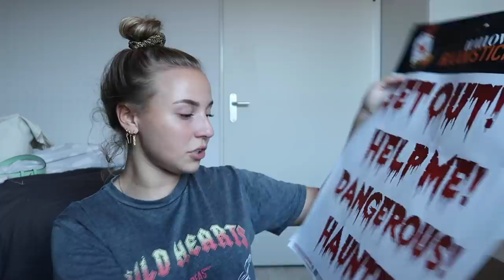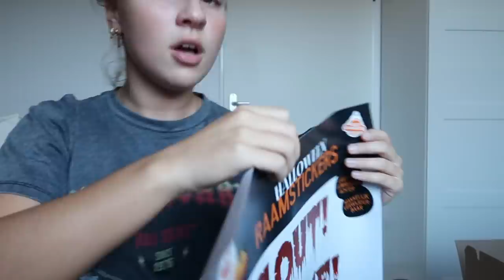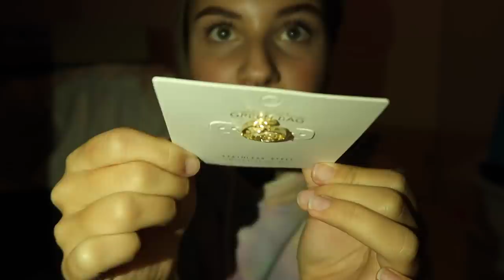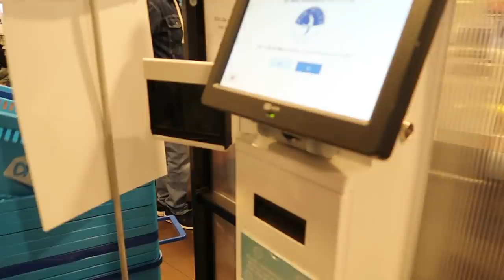Foto's maken & Nieuwe schoenen ✰ Weekvlog 102 || Fleur Nijbacker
Chiquelle kortingscode: FLEURN20

Deluxe Kalender €15 korting
Mymuesli 2go Kalender €12 korting
Mymuesli Porridge 2go Kalender €11 korting
Mymuesli Repen Kalender €12 korting

Liefs, Fleur